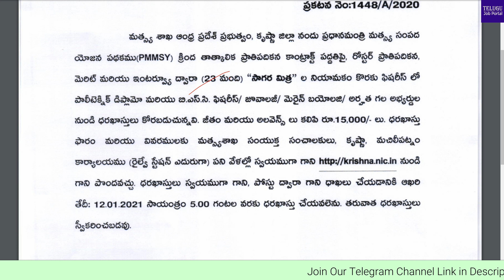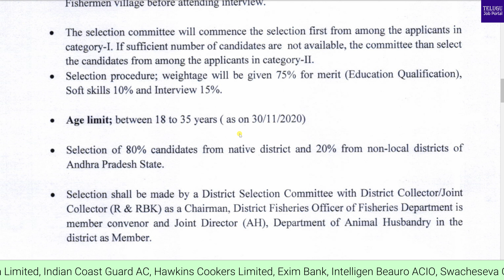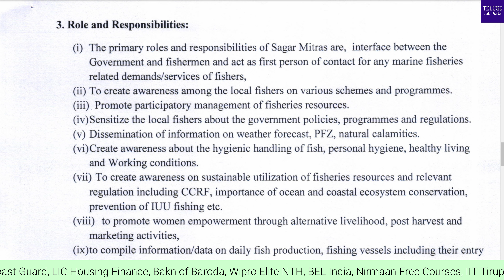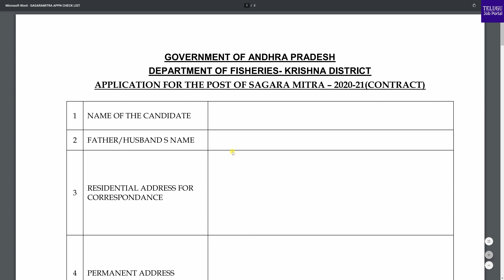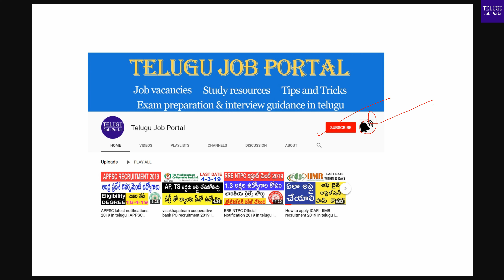AP Sagara Mitra Recruitment 2020-21 | Department of Fisheries | AP Sagara Mitra Jobs | Telugu Job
AP Sagara Mitra Recruitment 2020-21 | Department of Fisheries | AP Sagara Mitra Jobs | Telugu Job Portal

GOVERNMENT OF ANDHRA PRADESH, DEPARTMENT OF FISHERIES- KRISHNA DISTRICT, APPLICATION FOR THE POST OF SAGARA MITRA – 2020-21.

note: all the information, images are showed in the above video is information purpose only for exact information please refer to official notification if anything is wrong or inappropriate regarding content send your queries